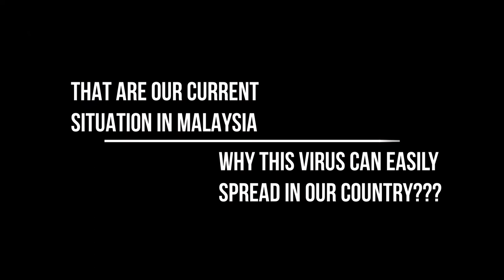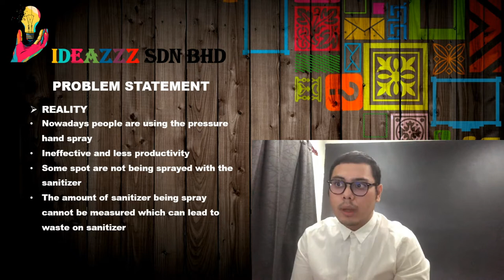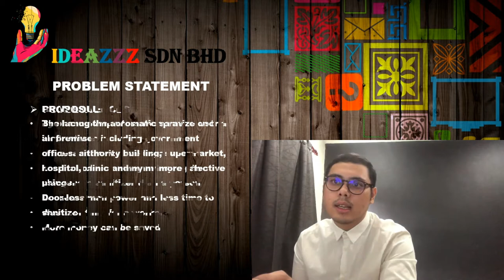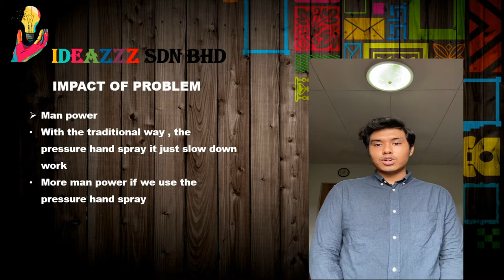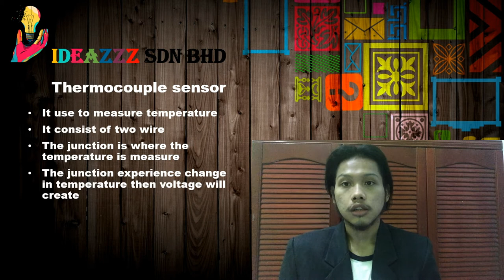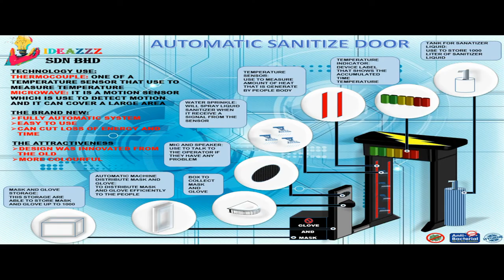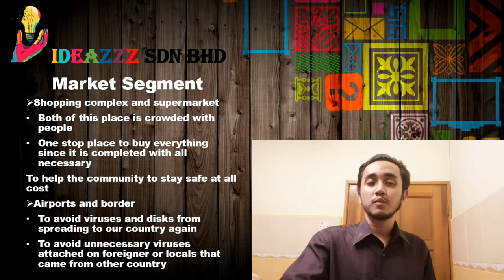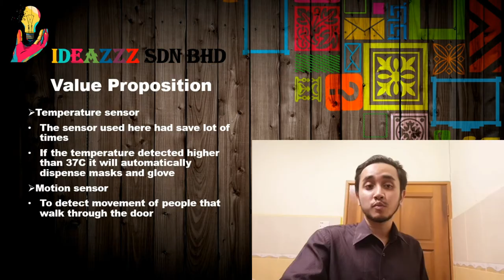TECHNOPRENEUR ACTIVITIES (GROUP 5)